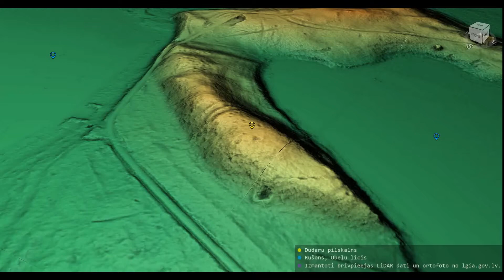Dudaru pilskalns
Dudaru pilskalna 3D modelis. Koordinātas: 56.19638, 27.06231